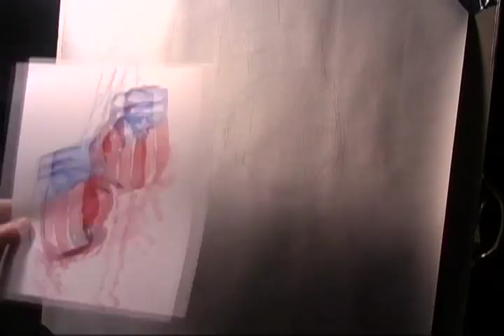"Spirit of Puerto Rican Boxing"